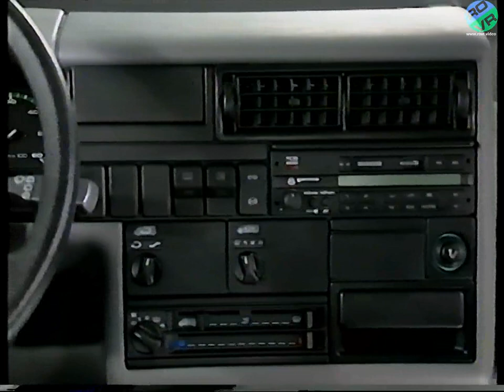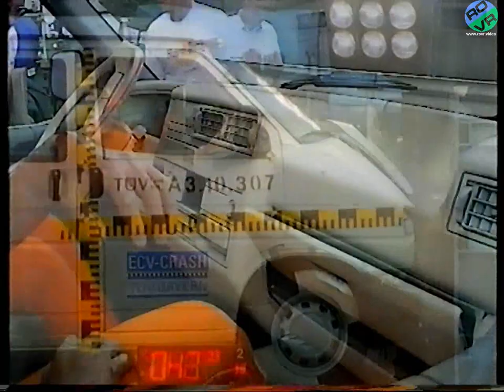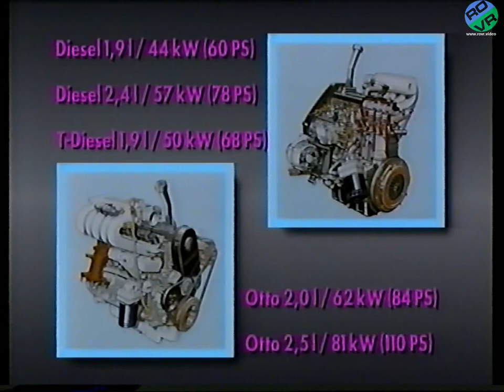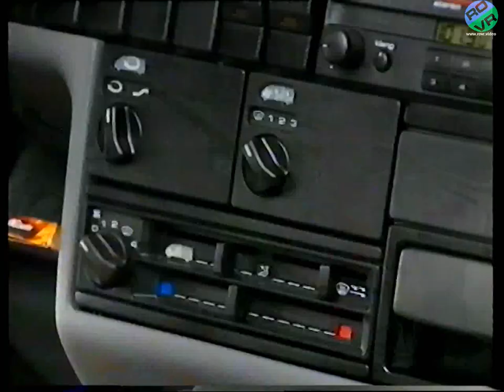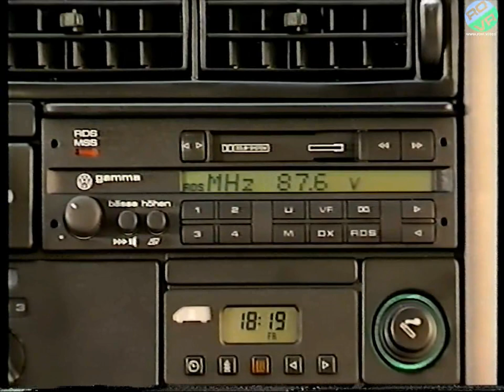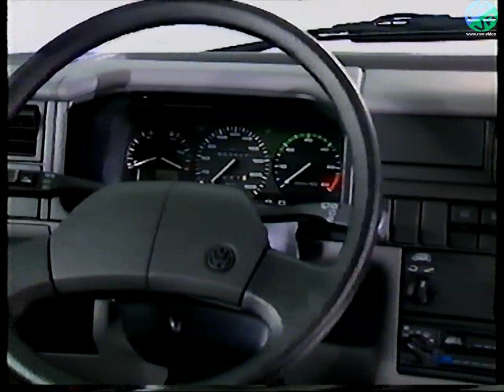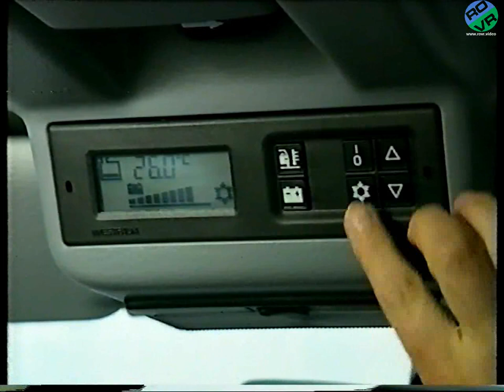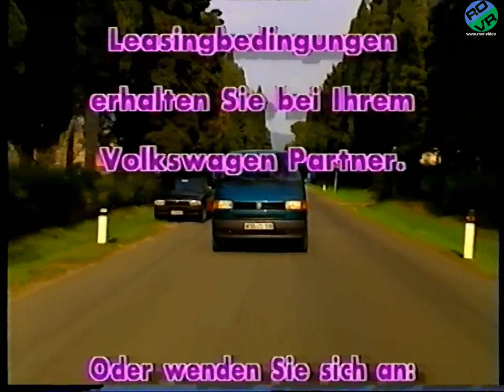Volkswagen - T4 - Macht de Freizeit Schön (1993)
Die Konzept Vorteile

- der Volkswagen Großraumlimousinen und Wohnmobile

Modellvorstellung

- Multivan und Multivan Allstar

- Caravelle

- California-Programm